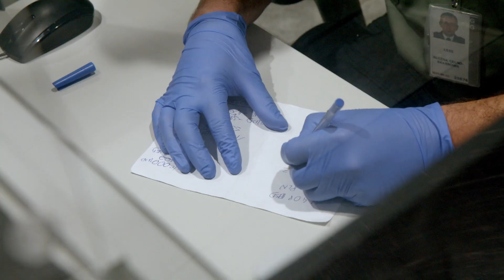Co zrobić gdy przez kontrolę przegapisz swój lot? | Nic do ukrycia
Przemyt towarów, niebezpieczne sytuacje to codzienność funkcjonariuszy Służby Celno-Skarbowej. W sezonie szykują się przekręty, wielomilionowe windykacje oraz niebezpieczne naloty!
W programie każdy odcinek to gwarancja prawdziwych emocji! To właśnie oni rozpracowują grupy przemytników i wykrywają kontrabandy. Funkcjonariusze w swojej pracy wykorzystują nowoczesne technologie, takie jak ogromne skanery RTG, a także korzystają z nieocenionej pomocy psów służbowych. W programie „Nic do ukrycia” widzowie zobaczą z bliska, jak na co dzień wygląda praca Funkcjonariuszy Służby Celno-Skarbowej.

S01E02